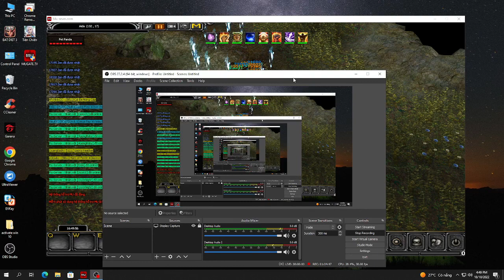To silver the leaf to smile on the flower #02